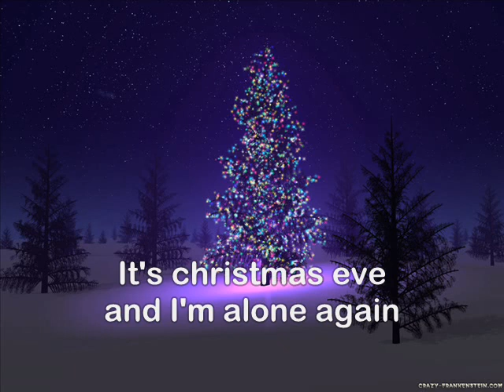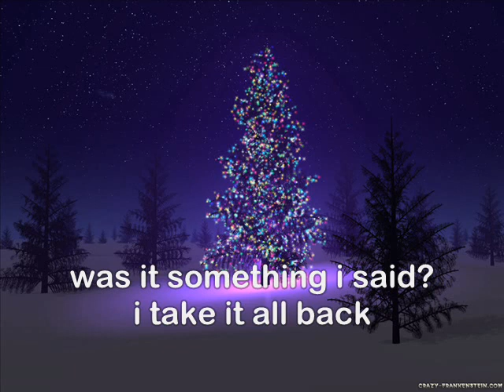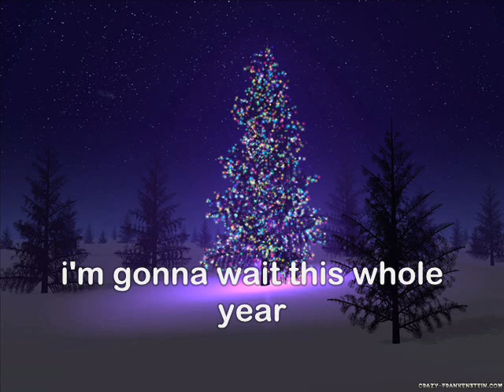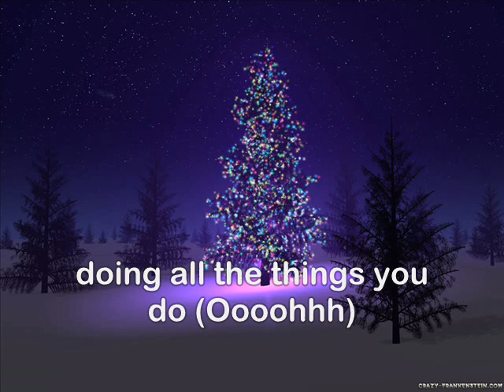Alex Goot - Next Christmas Eve (New Song + Lyrics)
Alex Goot
"Next Christmas Eve"

Lyrics:

it's christmas eve and i'm alone again
i sit right by the tree and contemplate the end of the year
will next year be different?
i'm gonna wait 365 days
presents piled up to the ceiling now
happiness just can't be bought and boxed up
even though i've been good this year
she won't be here
was it something i said?
i take it all back
could you forgive the way i am?
it took time but now i'm lonely
on this cold christmas eve
the mistletoe hangs over my head without you here
i'm gonna wait this whole year

(oh)

'til next christmas eve
(oh)

i keep on thinking santa is gonna bring you wrapped up in a perfect little bow
are you thinking of me?
i bet you're looking lovely doing all the things you do

(oh)
this christmas eve
(oh)
i can't wait til next
(oh)